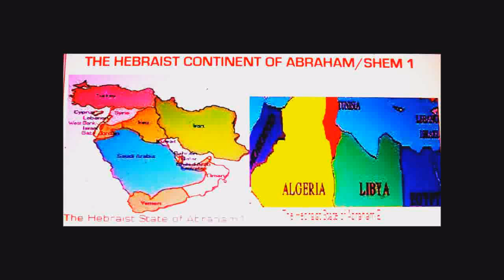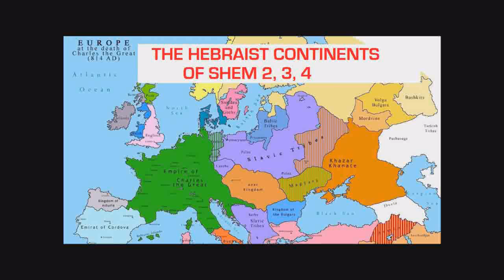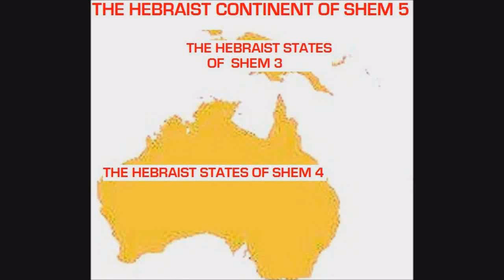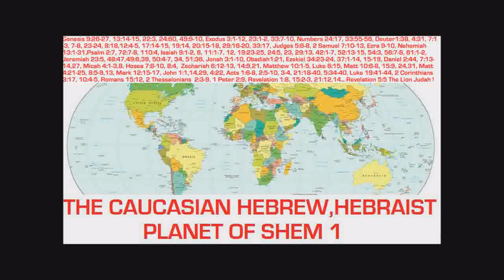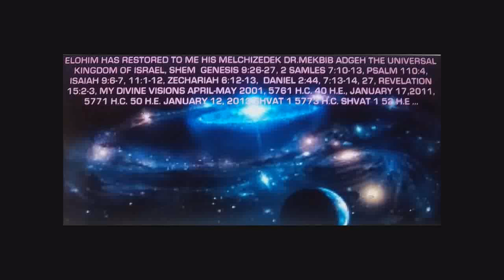The Obamas "great leaders" are the felons threats to non Cush!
Who are the Obamas "great leaders" the felons, threats to the non Cush world population/non Ham household of Israel/Shem? (1). "Martin Luther King" The communist rioter cursed evil cush the blasphemer of the God of Israel/Shem/the almighty God in their "books"" Why we can't wait " page 76 said the almighty God is a co-worker of the cursed evil cush slave " Martin Luther King" ! There is no God, no time of the almighty God, time is neutral on page 70 ( an atheistic communist Voodoo magician who was only disguising with religious mask), break any law if you don't favor it, a crime factory, crime instigator,leave alone to be trusted for public office, any non Cush doesn't want even to walk by concerned for their lives, since a law breaker is a criminal as any murderer, robber, burglar, who threaten the lives of any,person, at any time, any where it is easy for them to commit crime then evade from criminal prosecution. Christian disguised communist Voodoo magician very crafty in satanic bible manipulation whose tactic, strategy was while we are in the process of murdering the whites, we trick them saying we love you in "Stride towards freedom, Why we can't wait " Paged 136-137, "why we can't wait " page 68 second paragraph,Saturday review jouyrnal of April 3, 1965 page 57 fifth paragraph " the selma March" ...(2) "Jeremiah Wright" the "cursed evil Cush "pastor" of the Obamas( Genesis 9:26-27 cursed for being demonic spirits insighted yet we Caucasian/white Hebrew Shem, Caucasian/white Japheth we are rewarded by Elohim/the God of Israel/Shem/the almighty God for pursuing righteousness proceeding forth in Genesis 15:15-21, Deuteronomy 7:1-25, 13:1-10, 18:9-20, 20:15-18, Joshua 10:40, 11:1-23, 13:1-12, 21:43-45, currently Elohim has banished all of the Cushites from all other countries to Africa to wipe them oout of existence as I published it in details the Obamas' "great leader" whose religious disguised communist Voodoo magician slogan is "God curse America" ! o British is black anymore, I his Melchizedek Dr. Mekbib Adgeh the tomorrow his Melchizedek Dr. Dovid Shem Adam their British American Royal have redeemed them from the trick of the vulture ( the demonic spirit of the anti-Hebraist world order ) !